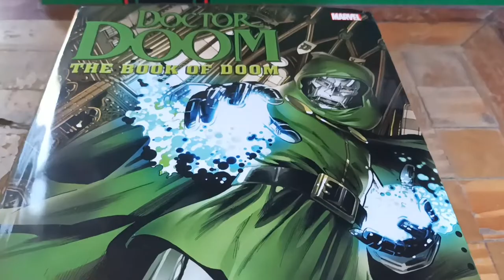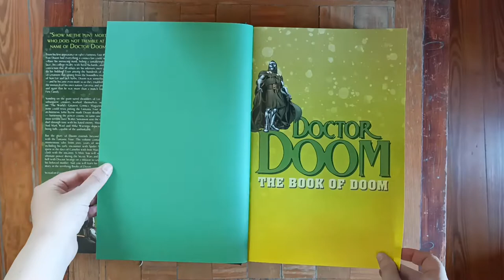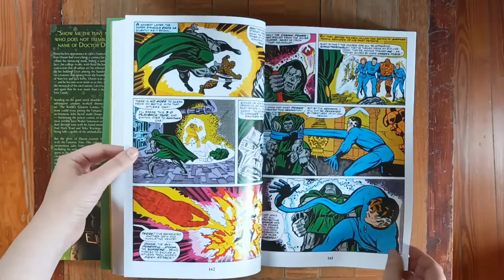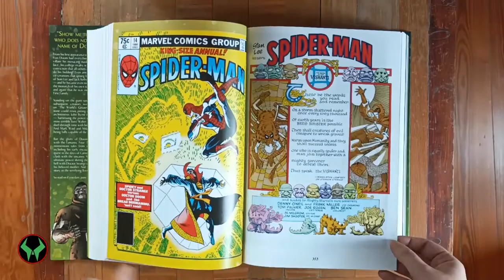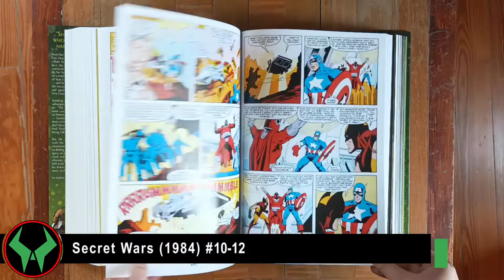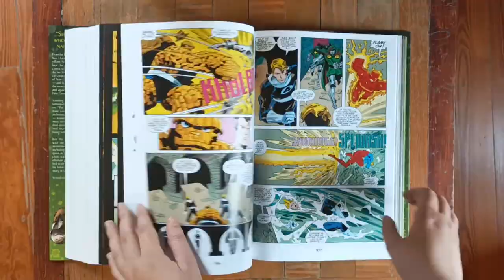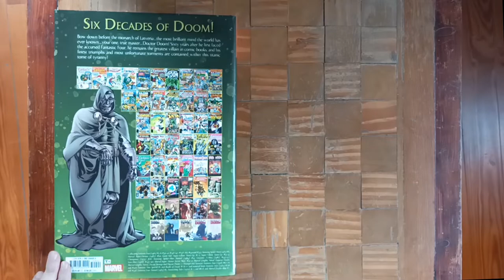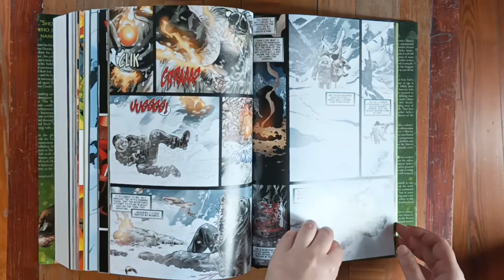DOCTOR DOOM Omnibus – Overview and additional readings tips!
The latest Doctor Doom omnibus by Marvel Comic is an awesome product by itself, perfectly enjoyable by non die-hard doom fans as well, but of course it can’t contain everything! Here I am trying to give you tips on what else you should read: stories that were not included for obvious reasons of space, though there are some choices and absences that left me puzzled…

Well,  I hope I can be useful to you with this video, even with my Super Mario accent! XD (And yes, it includes the unboxing).

Here’re the stories I suggest you take a look at ;)
Fantastic Four (1961) n.57-60
Fantastic Four VS X-Men (1987)
Iron Man (1968) n.249-250
Iron Man: Legacy of Doom (2008)
Fantastic Four (1961) n.197-200
Secret Wars (1984)
Excalibur (1988) n.37-39
Fantastic Four (1998) n.503-511
Black Panther (2009) n.7-12 and Doomwar (2010)
Secret Wars (2015)
Infamous Iron Man (2016) and Invincible Iron Man (2016) n.593-600
Doctor Doom (2019)
bonus: Stan Lee meets Dr. Doom (2006)